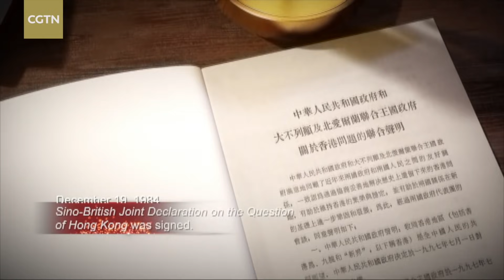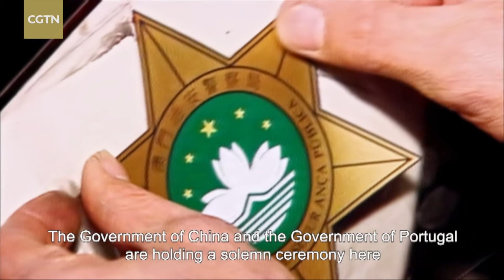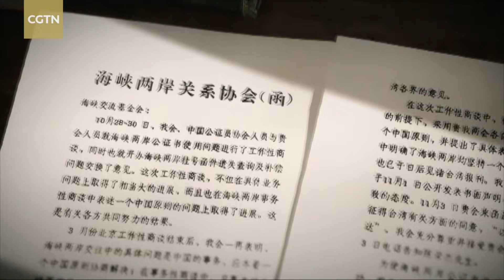Making A New China: Home Coming Journeys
The handover of two special administrative regions (SAR)--Hong Kong and Macao---  to China was a great stride forward towards the reunification of the entire nation. Since then, a series of constructive dialogues between leaders on both sides of the Taiwan Straits have moved China closer towards the CPC's ultimate goal: reunifying the entire nation.